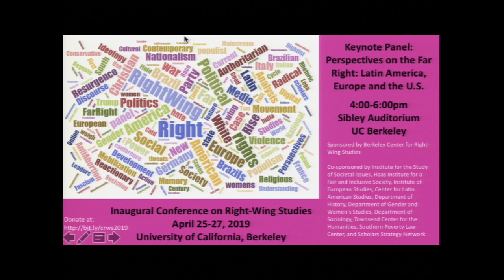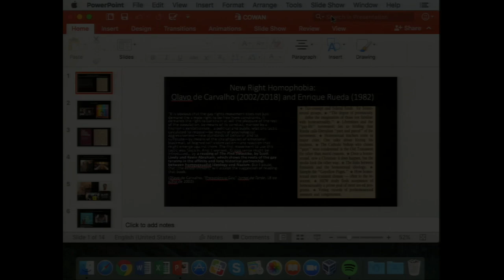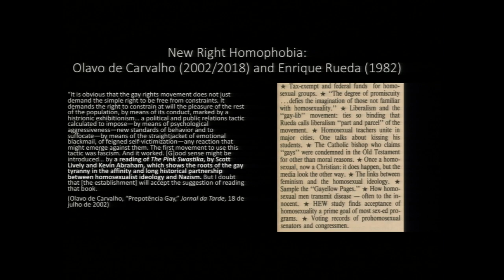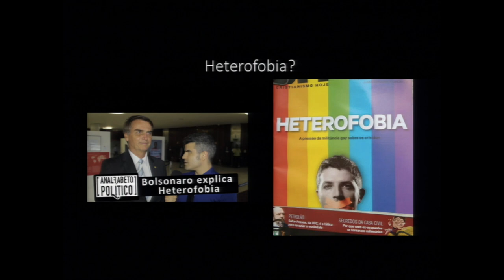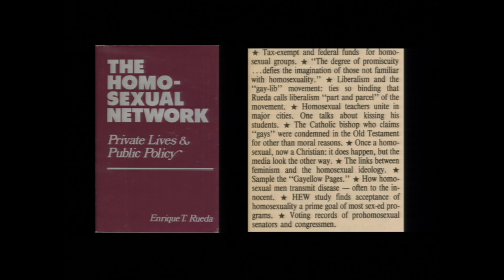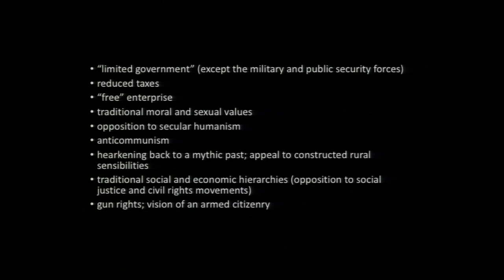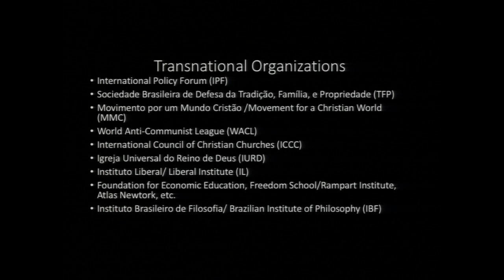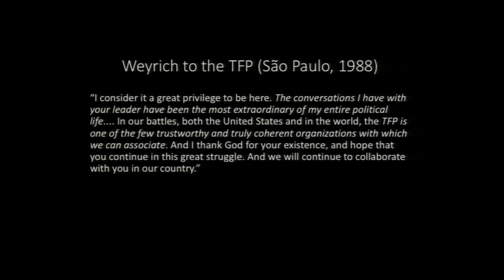Perspectives on the Far-Right Insurgency: Latin America, Europe and the U.S.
Thursday, April 25, 2019, 4-6pm, Sibley Auditorium, UC Berkeley

A keynote panel of experts, who weigh in on the current state of the far right in the U.S., Europe, and Latin America, opened the Inaugural Conference on Right-Wing Studies (April 25-27, 2019, University of California, Berkeley).

Welcome and Introduction:
Dr. Christine Trost, Academic Coordinator, Berkeley Center for Right-Wing Studies

Opening Remarks:
Dr. Lawrence Rosenthal, Founder and Chair, Berkeley Center for Right-Wing Studies

Keynote Panel Speakers:
-Joseph Lowndes, Associate Professor of Political Science, University of Oregon
-Dr. Heidi Beirich, Intelligence Project Director, Southern Poverty Law Center
-Ben Cowan, Associate Professor of History, UC San Diego
-Dr. Alina Polyakova, David M. Rubenstein Fellow, Foreign Policy, The Brookings Institution

Co-sponsored by: Institute for the Study of Societal Issues, Haas Institute for a Fair and Inclusive Society, Institute of European Studies, Center for Latin American Studies, Department of History, Department of Gender and Women's Studies, Department of Sociology, Townsend Center for the Humanities, Southern Poverty Law Center, and Scholars Strategy Network